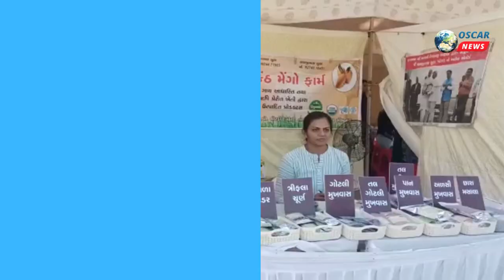સરદાર પટેલ યુનિવર્સિટીના અનુસ્નાતક હોમ સાયન્સ વિભાગ દ્વારા મિલેટ ફૂડ ફેસ્ટિવલનો પ્રારંભ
𝗟𝗮𝘁𝗲𝘀𝘁 𝗡𝗲𝘄𝘀:  યુનાઈટેડ નેશન દ્વારા વર્ષ ૨૦૨૩ને આંતરરાષ્ટ્રીય મિલેટ વર્ષ તરીકે ઘોષિત કરવામાં આવ્યું છે. જેના અનુસંધાને સરદાર પટેલ યુનિવર્સિટીના અનુસ્નાતક હોમસાયન્સ વિભાગ, ટુરિઝમ કોર્પોરેશન ઓફ ગુજરાત લિ. તથા G20 યુનિવર્સિટી કનેક્ટ પ્રોગ્રામના સંયુક્ત ઉપક્રમે તારીખ 13 અને 14 ફેબ્રુઆરી દરમિયાન શાસ્ત્રી મેદાન, વલ્લભ વિદ્યાનગર ખાતે સવારે 10 કલાક થી રાત્રે 10 કલાક દરમિયાન મિલેટ ફૂડ ફેસ્ટિવલનું આયોજન કરવામાં આવેલ છે. આ ફૂડ ફેસ્ટિવલમાં મિલેટમાંથી બનાવેલી વિવિધ વાનગીઓ, પરંપરાગત વાનગીઓ અને હસ્તકલાની વસ્તુઓના આશરે 46 જેટલા સ્ટોલ બનાવવામાં આવ્યા હશે જેમાં પ્રદર્શન અને વેચાણ થશે.
આ ફેસ્ટિવલનું ઉદ્ઘાટન સત્ર 13 મી ફેબ્રુઆરી શાસ્ત્રી મેદાન ખાતે સરદાર પટેલ યુનિવર્સિટીના કા. કુલપતિ પ્રો નીરંજન પટેલની અધ્યક્ષતામાં યોજાયો હતો. જેમાં મુખ્ય મહેમાન તરીકે ચારુતર વિદ્યામંડલના પ્રમુખ  ભીખુભાઈ પટેલ, અતિથિ વિશેષ તરીકે આણંદ જિલ્લા કલેકટર ડી. એસ. ગઢવી ઉપરાંત આદરણીય મહેમાન તરીકે બ્રહ્માકુમારી આણંદ એકમના જાગૃતિબેન, સોજિત્રા વિધાનસભાના ધારાસભ્ય વિપુલભાઈ પટેલ, રાષ્ટ્રીય સ્વયં સેવક સંઘના પશ્ચિમ ક્ષેત્ર વ્યવસ્થા પ્રમુખ  હસમુખભાઇ પટેલ,  હરેશભાઈ શાણી, સરદાર પટેલ યુનિવર્સિટીના કુલસચિવ ડો. ભાઈલાલભાઈ પટેલ, અનુસ્નાતક હોમસાયન્સ વિભાગના અધ્યક્ષ પ્રો. વિનાયકભાઈ પટેલ અને વિભાગના પ્રો. નમ્રતા કોલા સહિત સિન્ડીકેટ સદસ્યો, સેનેટ સભ્યો,  વિવિધ સત્તા મંડળના હોદેદારો, વિવિધ સંસ્થાના આચાર્યશ્રીઓ, યુનિવર્સિટીના અધ્યાપકો, વહીવટી સ્ટાફ સહિત વિદ્યાર્થીઓ બહોળી સંખ્યામાં ઉપસ્થિત રહ્યા હતાં.

બાઈટ-પ્રો નિરંજન પટેલ,ઇન્ચાર્જ કુલપતિ,એસ પી યુનિવર્સિટી,વિધાનગર

બાઈટ-બીજલ અમીન,પ્રિન્સિપાલ શ્રી કે પી પટેલ હોમસાયન્સ કોલેજ,આણંદ